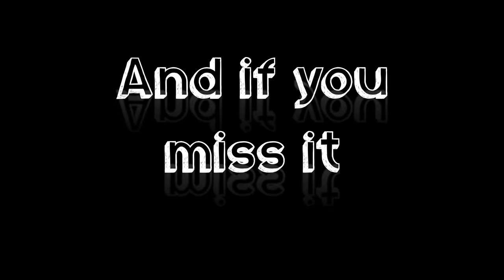Announcing B&M Live! New Live Stream Show every Sunday 12pm!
Announcing our new Live Stream Show!
Every Sunday at 12pm EST on YouTube Live and Facebook Live!
It posts to our YouTube and Facebook pages afterwards if you miss it!
Starting Sunday, January 8th 2017, 12pm EST
Tune in! See you there!

Wikipedia description:
It allows artists to obtain funding from their fans or patrons, on a recurring basis, or per artwork. This San Francisco based company was started by musician Jack Conte and developer Sam Yam in 2013.